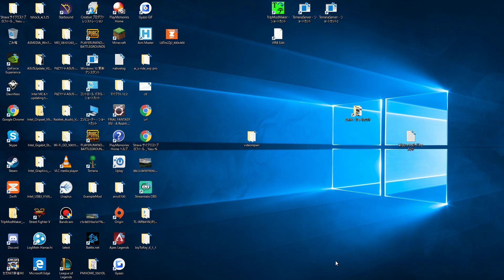【Zwift】2019/4/13 EVR Americas Race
Jungle Circuit  3 Laps 34 km